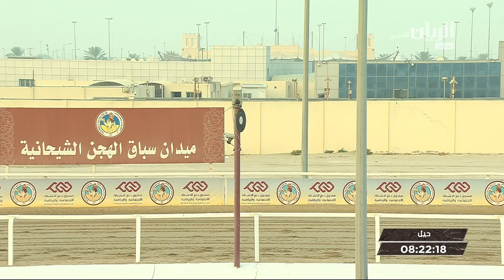ش1 سباق الحيل والزمول (الأشواط المفتوحة) المحلي الأول صباح 17-9-2018